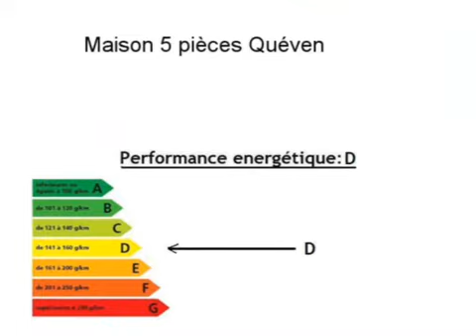Achat Vente Maison Quéven 56530 annonce immobilière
Cliquez sur ce lien pour en savoir plus (prix, contacts)

A vendre à Quéven une maison .

Annonce immobilière : Achat Vente Maison Quéven 56530 Morbihan